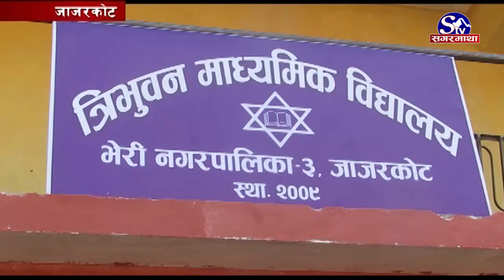पुर्व विद्यार्थीको पहलमा विद्यालयमा खानेपानी | Jajarkot | Sagarmatha Report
जाजरकोटको त्रिभुवन माध्यमिक विद्यालयका पूर्व विद्यार्थीहरुलृ झन्डै १२ लाख रुपैया खर्चिएर विद्यालयमा खानेपानीको व्यवस्था गरिदिएका छन । लामो समयदेखि खानेपानीको समस्या हुँदै आएको विद्यालयमा पूर्व विद्यार्थीको सहयोगमा अहिले २४ सै घन्टा सुद्ध खानेपानीको व्यवस्था भएको छ